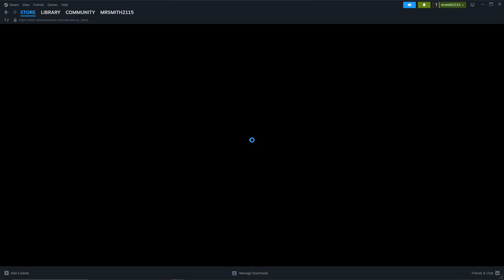UNCHARTED Legacy of Thieves Collection part 21